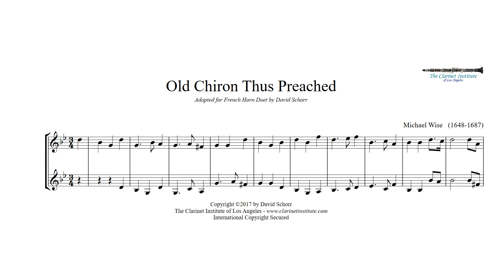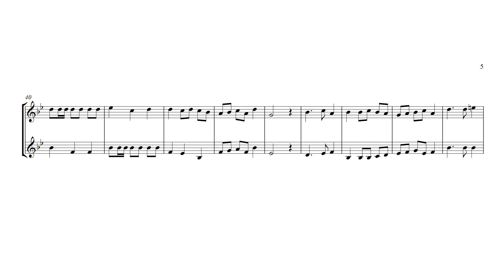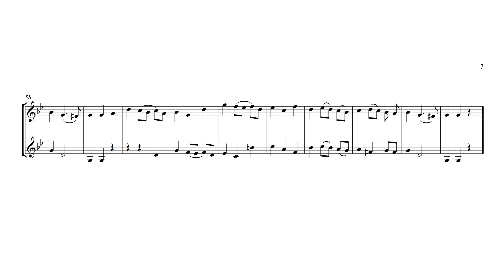Wise, Michael Old Chiron Thus Preached arr. for 2 French Horns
There is not enough good music for French Horn!  At the Clarinet Institute, we arrange tons of music originally written for flute, violin, viola, or cello for French Horn.   To see what other great music we have arranged for Horn, come visit us